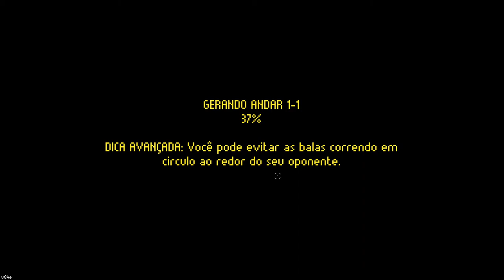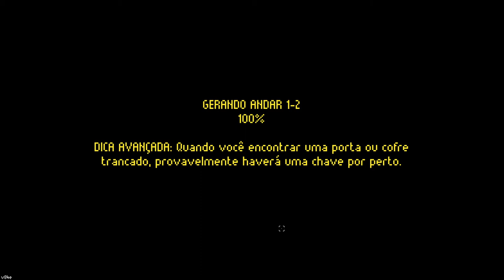STREETS OF ROGUE - liberdade, diversão e pancadaria🌇🚪🧨🪓💉🔪🔫💣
Streets of Rogue é um rogue-lite sobre a escolha do jogador, liberdade e diversão anárquica. O jogo se inspira em rogue-lites acelerados de cima para baixo como Binding of Isaac e Nuclear Throne, e adiciona elementos de jogabilidade emergentes e de forma livre de RPGs como Deus Ex.

Em vez de acontecer em uma masmorra, o jogo se passa em uma cidade funcional gerada por procedimentos, onde uma IA complexa informa os habitantes de todas as esferas da vida, que estão apenas tentando sobreviver em suas atividades diárias.

Para progredir, o jogador precisará cumprir objetivos específicos da missão da maneira que achar melhor, usando seus traços de caráter, itens e ambiente especiais.